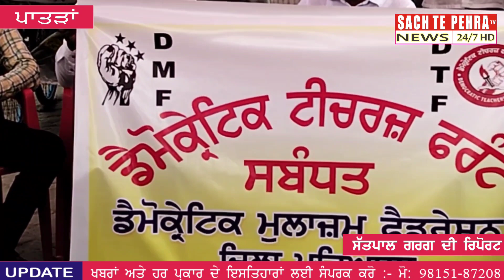विरोध प्रदर्शन, फुंका मोदी का पुतला।